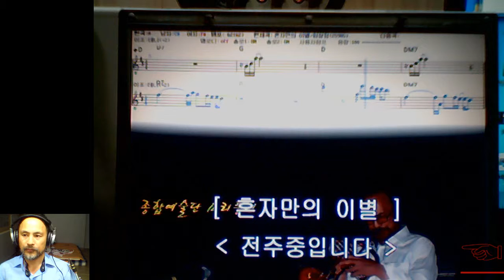혼자만의 이별 - 임창정 -색소폰- 요십 김상수 [ 환타김 ]